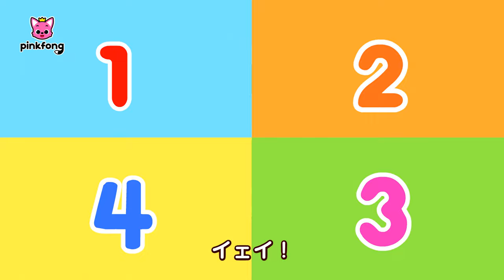タイヤは いくつ？ | のりものの歌 | ぐるぐる🛞タイヤが いち に さん よん | 子どもの歌 | ベイビーシャークとピンキッツ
☆‘タイヤは　いくつ？‘ 歌詞

ぐるぐる　まわる
のりものの　タイヤ　まわる
ぐるぐる　タイヤ
いくつ　あるか　みてみよう！

タイヤ　いっぽん
いち
いちりんしゃ
タイヤ　にほん
に
じてんしゃ
タイヤ　さんぼん
さん
さんりんしゃ
タイヤ　よんほん
よん
じどうしゃ

ぐるぐる　タイヤ
イェイ！
まわるよ
ぐるぐる　かぞえて　みよう
いち　に　さん　よん
イェイ！

はしるよ　のりもの
ぐるぐる　まわるよ
タイヤは　いくつ？
かぞえて　みよう！

タイヤ　よんほん
よん
じどうしゃ
タイヤ　さんぼん
さん
さんりんしゃ
タイヤ　にほん
に
じてんしゃ
タイヤ　いっぽん
いち
いちりんしゃ

ぐるぐる　タイヤ
イェイ！
まわるよ
よん　さん　に　いち
イェイ！

ぐるぐる　まわる
ぐるぐる　タイア
ぐるぐる　まわる
いくつかな
いっしょに　かぞえよう！